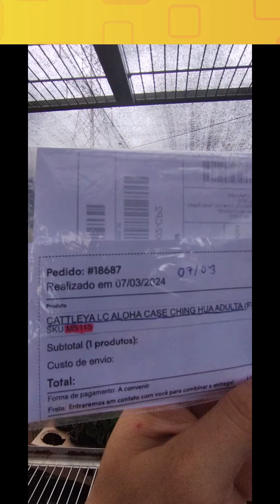Lindas Orquideas Compradas no Site Maisorquideas.com.br Pedido: 18687